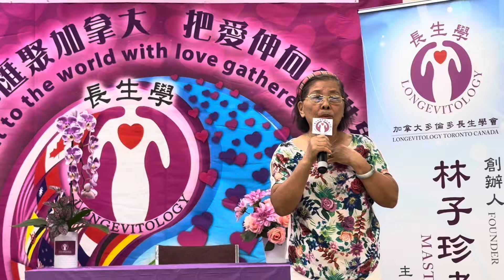食物中毒、肚子痛（長生學見證系列）Longevitology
長生學見證系列 Longevitology

8月8日2024 星期四
加拿大多倫多初中班開课分享
劉蘭芳師姐分享(普通話)

食物中毒

上高级班的第三天，晚餐時不知是食物不潔，還是吃了相克或致敏的東西，突然肚痛，非常痛，痛得全身大汗淋漓，嘔吐，很辛苦， 回心一想，試试用長生學急救，可能比去急症室快! 立刻雙手按在胃部，靜心調整，調整了十多二十分鐘之後，痛感慢慢減少，不再有想嘔的感覺，整晚都在自調，到上床睡覺時肚已不再痛了! 第二天還生龍活虎的去上課! 真不敢想像，去了醫院急症室是什麼狀況! 長生學救急扶危! 感謝長生學!